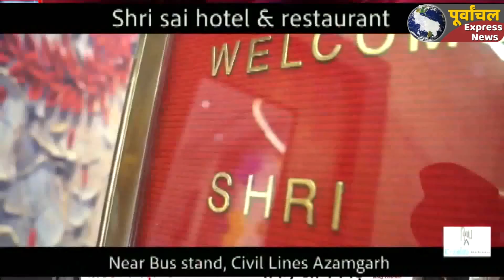azamgarh:एयरपोर्ट के विस्तारीकरण का किसानों ने विरोध किया तेज, कहा जान चली जाये पर जमीन न जाये..